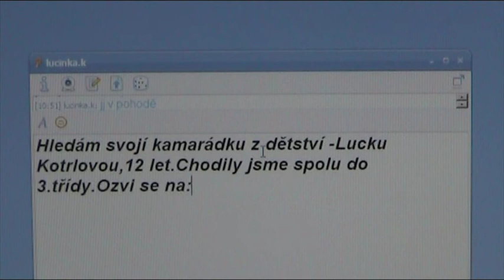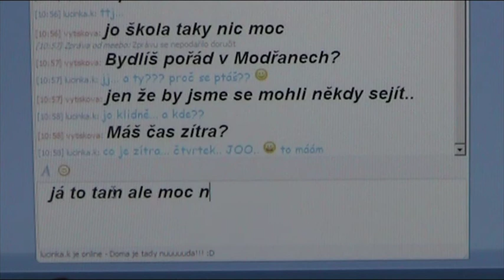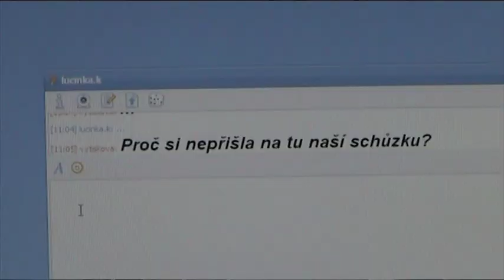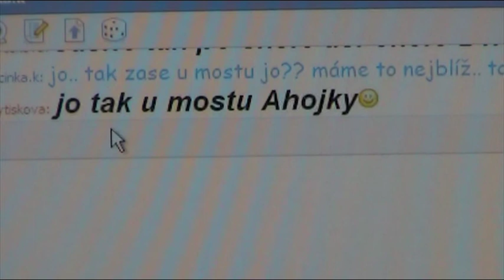bývalé kamarádky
Vítězný film finále Antifetfestu 2010, skupina Brouk Pytlík